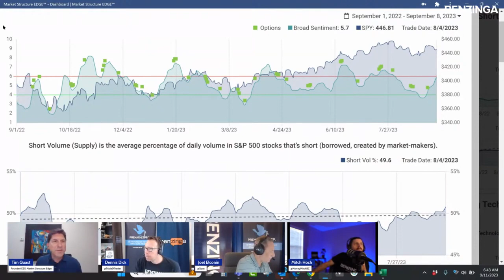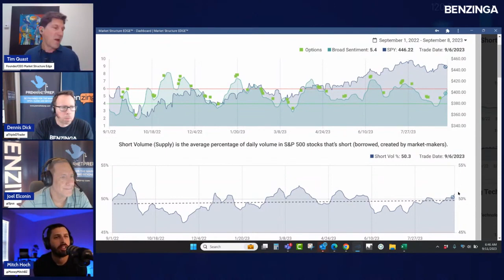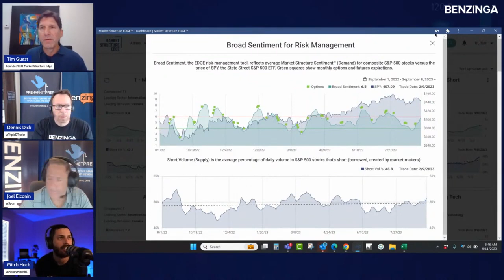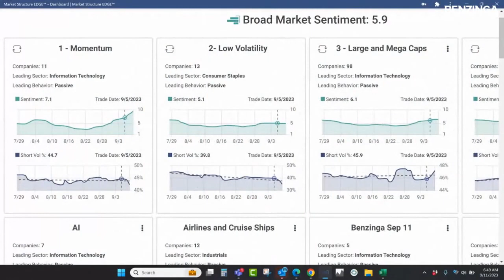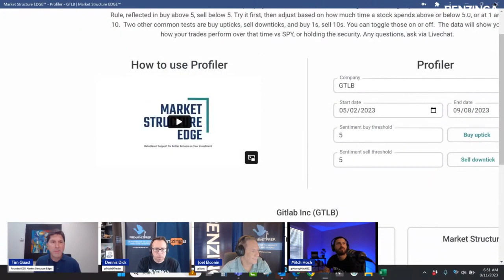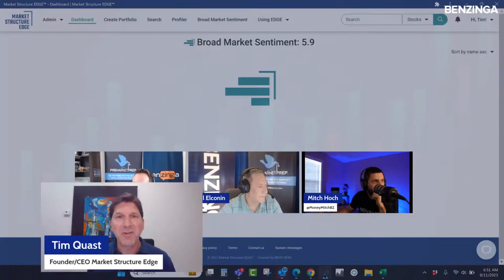Sep 11th 2023, Market Structure EDGE - Benzinga Premarket Prep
On this episode of Pre-Market Prep:

- Tim defines the difference between short volumes and short interest.

- Over 51% of the market is short volume.

- Options Expirations Thursday and Friday.

- Quantitative, Index's, and ETF PASSIVE investment is leading the market

- Both Low Volatility and Momentum Portfolios are starting to decline in # of components.